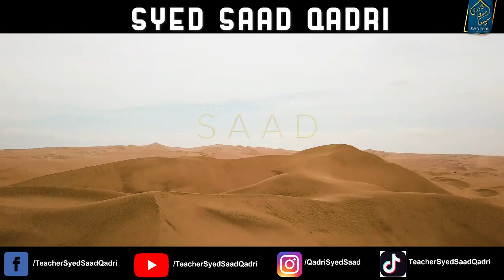Aik Ghulam se Sahabi ka Safar | Companion Stories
syedsaadqadri Aik Ghulam se Sahabi ka Safar | Companion Stories
0:00 Channel Intro